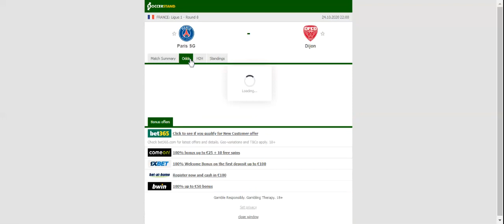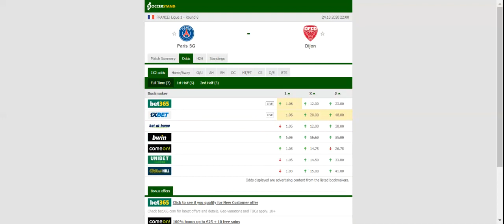PSG VS DIJON PREDICTION & BETTING TIPS - 24/10/2020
2021 college football predictions,
2019 college football predictions,
2020 ncaa football predictions,
nc state football predictions 2020,
2020 nebraska football predictions,
2020 uga football predictions,
10 football predictions 2020,
football songs,
football vines,
football skills,
football daily,
football games,
football khela,
football live,
football pump up,
football anime,
football analysis,
football asmr,
football agility drills,
football american,
football academy,
football anthem,
football boots,
football big hits,
football bloopers,
r/b football,
f c b football,
mattyb football,
s.a.b football,
football chants,